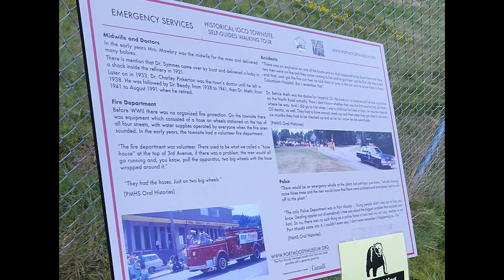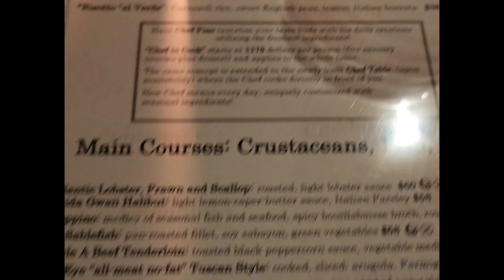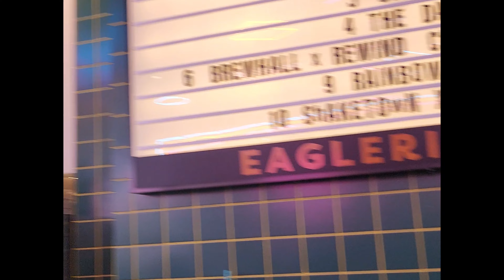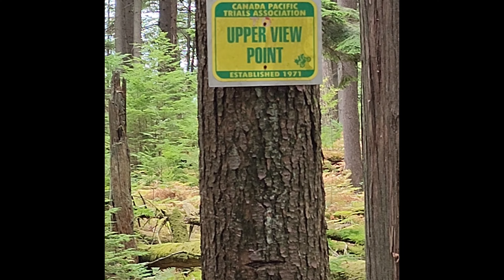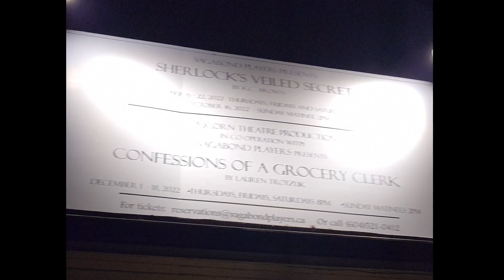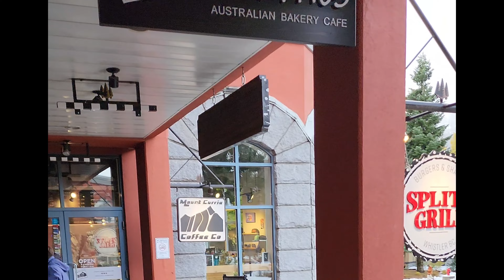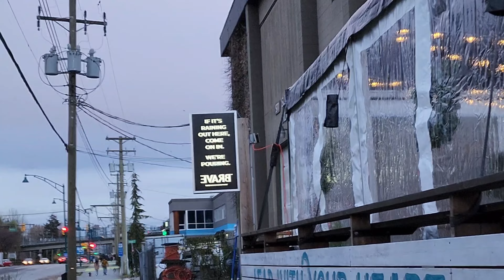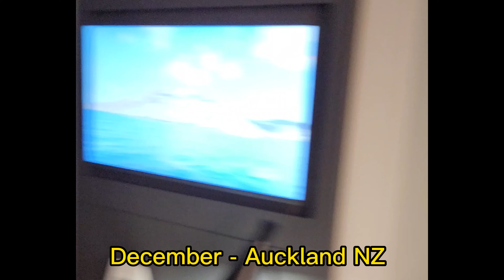2022 - August to December